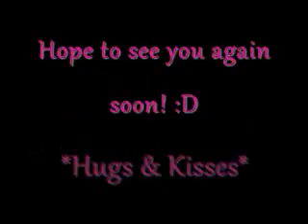My Tumblr!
And let me know what tutorials you guys might want to see me record in the comments section below! It's been awhile right?!
:D